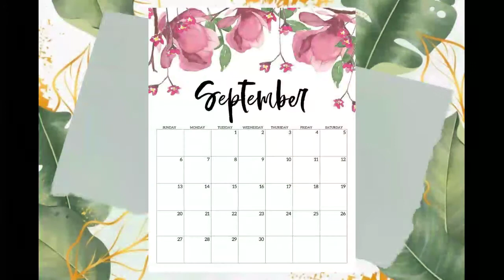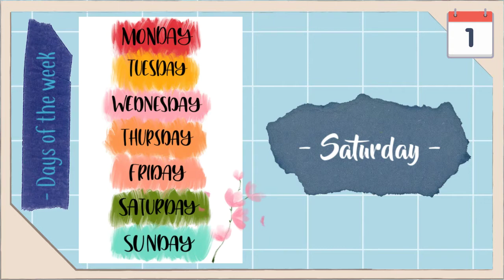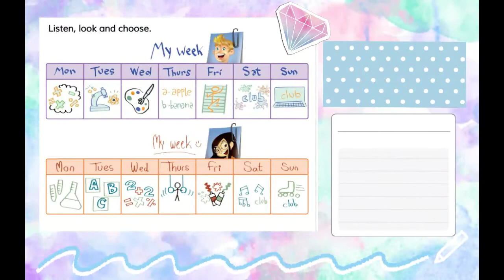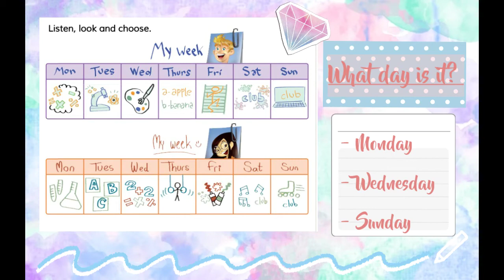Grade 3 Timetable with Miss Galuh